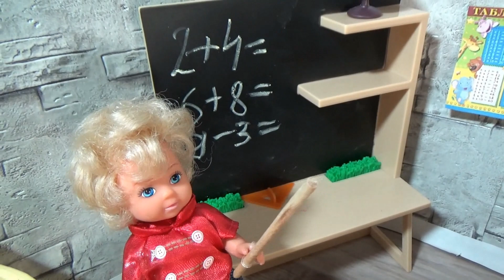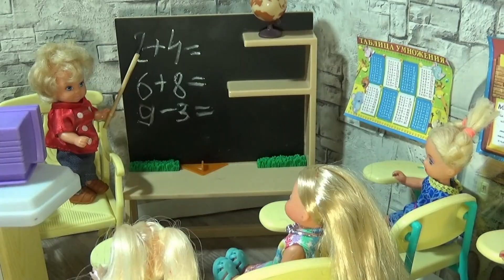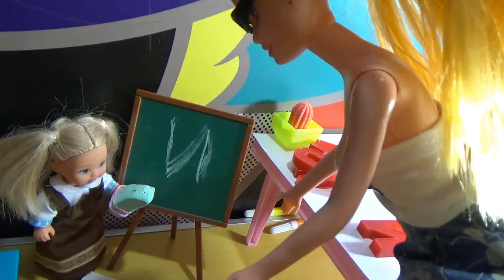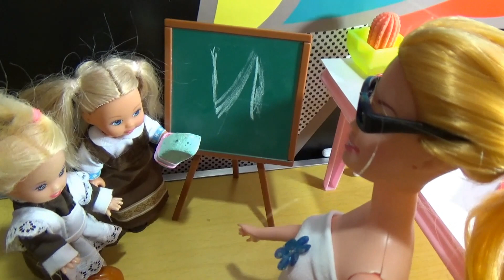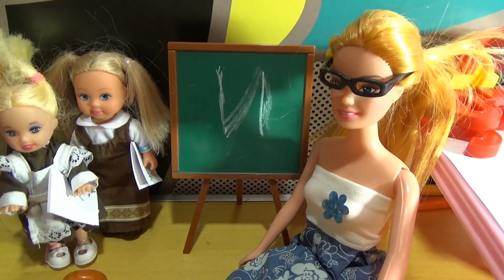МУЛЬТИК БАРБИ КУКЛЫ ПРИВИВКА В ШКОЛЕ! Сборник смешных серий мультики с куклами. Видео для детей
У нас всегда новые смешные мультики для детей, киндер сюрпризы, новые игрушки,